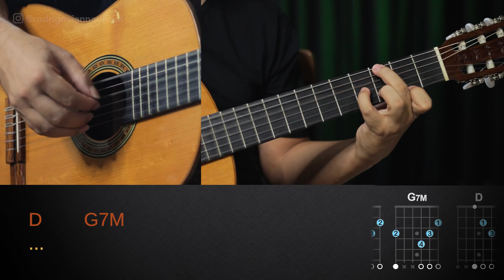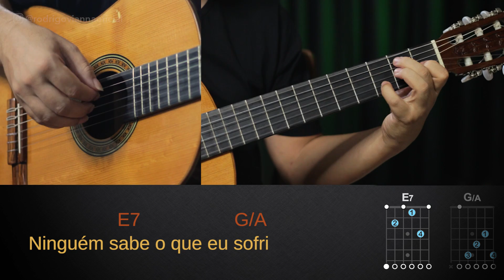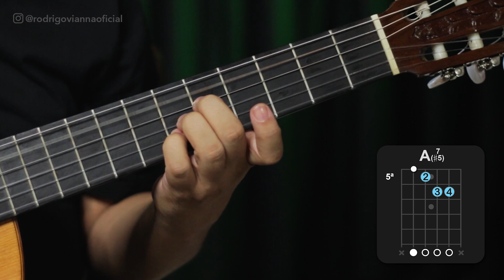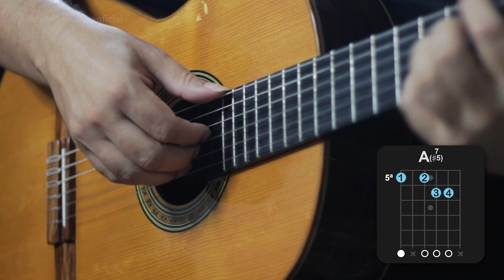VIDEOAULA COMPLETA - Oceano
Fala Galera! Vianna por aqui!

No vídeo de hoje, vou ensinar a vocês como tocar essa bela música do Djavan do ZERO.
Sempre procuro trazer os melhores conteúdos sobre as músicas da mpb e a história dessa música é muito interessante, pois o Djavan a escreveu em 1989 e essa era apenas mais um dos vários trechos que ele tem gravado (que em 2014, foram numerados em mais de 10 mil! Palavras do próprio Djavan).

Isso mesmo, o Djavan deixou de lado esse trecho. Achava que não estava bom... dá para acreditar? Rsrs.

Ele estava em uma viagem nos Estados Unidos em gravação e sua filha, Flávia Virgínia, ligou para ele e disse por telefone que estava mexendo em algumas fitas e que tinha encontrado aquele trecho de música. Que era lindo e que ele deveria terminar de escrevê-la.
Então assim, nasceu a música Oceano. 5 anos depois dele ter escrito esse trecho!

Impressionante né? E até os dias de hoje esse sucesso continua implacável!

Então espero que você curta muito esse som, deixe o seu like no vídeo e mais do que isso, que aprenda essa maravilhosa canção!

E aí, gostou do vídeo?

Valeu!

⭐ LETRA:

Oceano - Djavan

Assim
Que o dia amanheceu
Lá no mar alto da paixão
Dava pra ver o tempo ruir
Cadê você? Que solidão
Esquecera de mim
Enfim
De tudo que há na Terra
Não há nada em lugar nenhum
Que vá crescer sem você chegar
Longe de ti tudo parou
Ninguém sabe o que eu sofri
Amar é um deserto
E seus temores
Vida que vai na sela
Dessas dores
Não sabe voltar
Me dá teu calor
Vem me fazer feliz
Porque eu te amo
Você deságua em mim
E eu oceano
Esqueço que amar
É quase uma dor
Só sei
Viver
Se for
Por você.